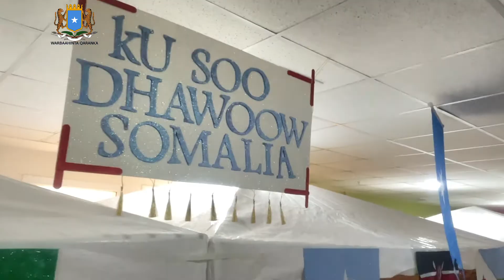Munaasabad lagu soo bandhigayay hiddaha iyo dhaqanka Soomaalida oo lagu qabtay magaalada Istanbul.